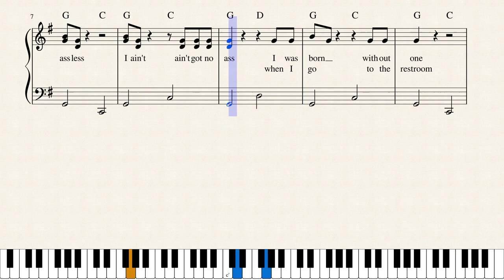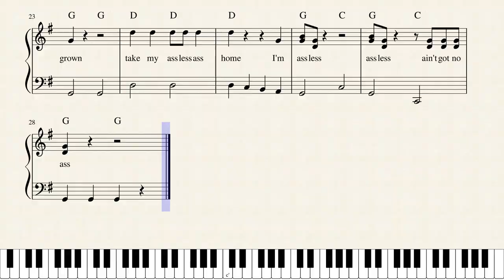I'm Assless by World's Greatest Songwriter Ever